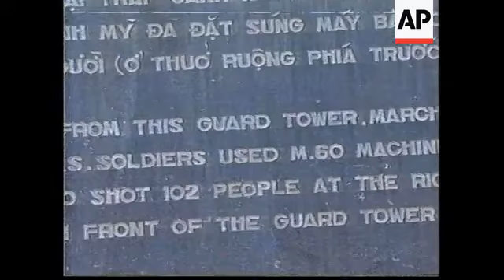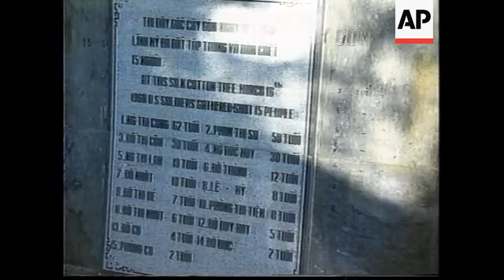VIETNAM: 28TH ANNIVERSARY OF MY LAI MASSACRE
Vietnam is preparing to mark the anniversary of the most notorious atrocity committed by American troops.

28 years ago U-S soldiers went on the rampage in the village of My Lai.

Official Vietnamese figures put the death toll at more than five-hundred.

Nearly three decades later, an American officer claims the lessons that should have been learnt from My Lai are being forgotten by the U-S army,

On March 16, 1968, a company of American soldiers walked down these paths and across these rice paddies into one of the blackest days in the history of the U-S Army.

For four hours the soldiers rounded up everybody they could find - farmers, mothers, children, a Buddhist monk - and shot them dead.

The ditches and trails were lined with hundreds of corpses.

Survivors and Vietnamese officials gather here every year for a ceremony to honour the dead.

This year they were joined by an officer from the same army that committed the massacre.

Captain Lawrence Rockwood says he became interested in the history of My Lai when a senior Pentagon official told him many active American officers don't believe there was a massacre here.

He thinks the United States should send representatives to My Lai in recognition of what it means in Vietnam and America.

SOUNDBITE: (English)
"I feel, among the officer corps and somewhat to the American culture in general, there's really not an appreciation of how savage this massacre was. I think what people know of My Lai is only partial. They relate it to much less serious or much more understandable incidents. There was nothing understandable about My Lai."
SUPER CAPTION: Captain Lawrence Rockwood, U.S. Army

Rockwood is a controversial figure in the U-S Army.

He was court-martialed last year after he tried to inspect a prison in Haiti where human rights violations were taking place.

His case has now gone to appeal and he's on unpaid leave.

He was too young to fight in Vietnam, but his experience in Haiti led him to believe the U-S Army hasn't absorbed the lessons of My Lai.

SOUNDBITE: (English)
"The lesson of My Lai for the American Army is for us to be successful no matter what we do. We have to plan for the protection of non-combatants. That's what we did not do at My Lai. That's the lesson of My Lai. We have to take non-combatants and their rights - their lives - into consideration, or else we will fail."

The war has left a legacy of bitterness between Vietnam and the United States, and the two countries normalised relations only last year.

But American officials visiting Vietnam to evaluate progress in relations say the My Lai massacre has never been an issue.

SOUNDBITE: (English)
"You know, in wartime crazy things happen. People do crazy things and then later you have a chance to look back, and we all know that
hindsight is twenty-twenty. The leaders of the Vietnamese government
that we have met with have never talked about looking back."
SUPER CAPTION: Hershel Gober, Deputy Secretary, U.S. Department of Veterans Affairs

Both sides say humanitarian efforts by American doctors and veterans have helped dissolve some of the anger that has kept the two countries apart for 20 years after the fall of Saigon.

But some Vietnamese people still say they hate the Americans who killed their relatives.

Captain Rockwood wants the My Lai massacre recognised as a tragedy for America as well as for Vietnam.